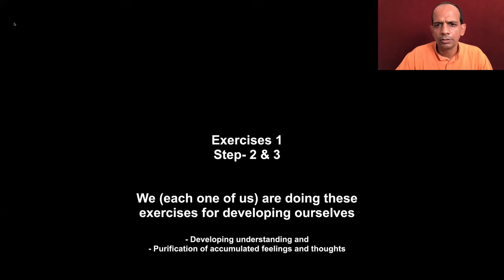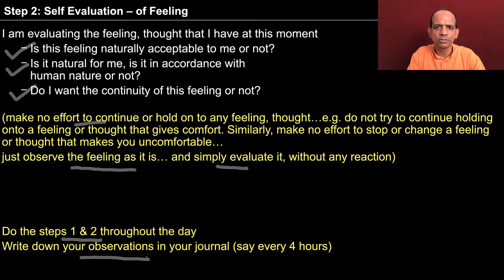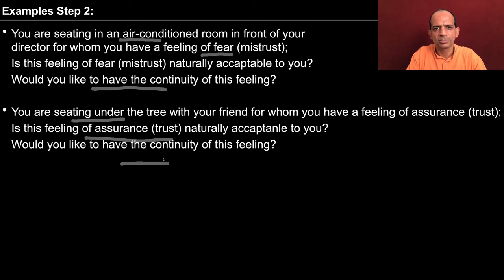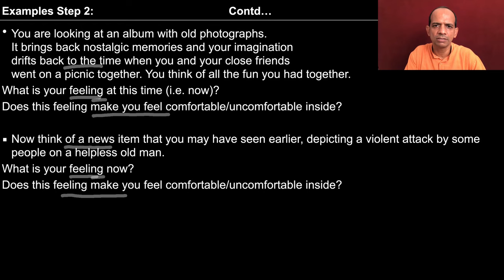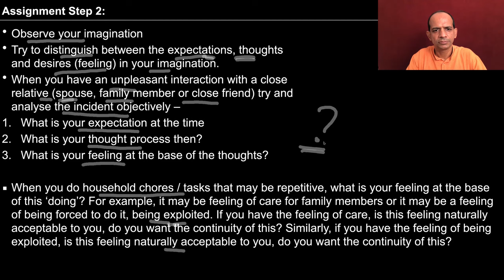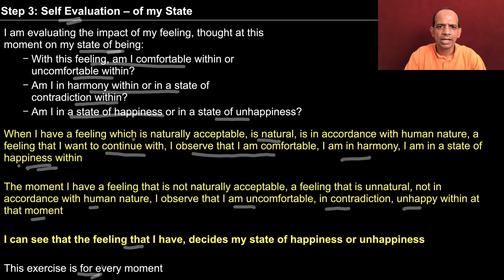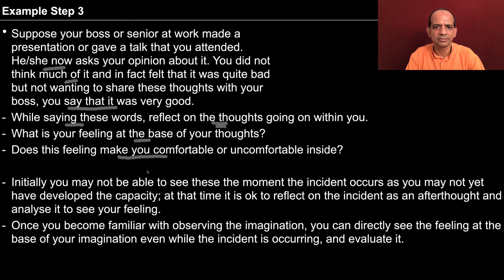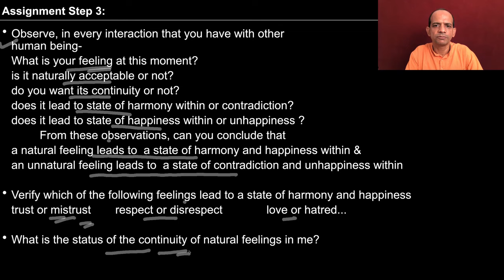UHV III Exercise 1 Step 2,3